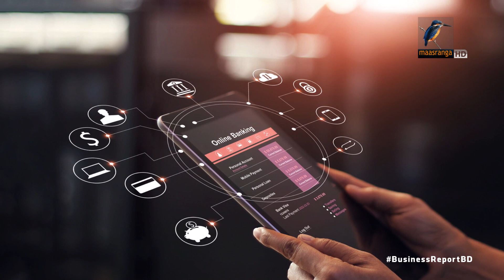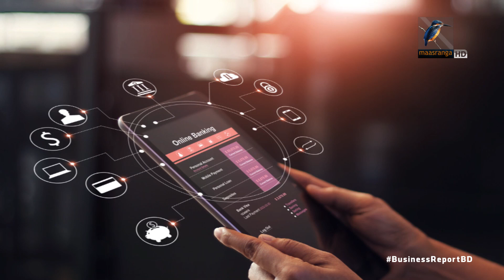১ মিনিটে অ্যাকাউন্ট, ২ মিনিটে লোন | Business Report 2023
১ মিনিটে অ্যাকাউন্ট, ২ মিনিটে লোন | Business Report 2023

দেশে ডিজিটাল ব্যাংকের সেবা মিলবে কবে থেকে?

Reporter: Mohammad Tauhid, Saurav Rahman, Hirjun Mira, Rayhan Shovon.
Camera: Bacchu Mridha, Mizanur Rahman.
Editing: Mahbub Alam Shohag.
Graphics: Debashis Roy.
Post Production: Mahafujul Hasan Sajib.
Producer: Emdadul Jahid.
Technical Support: IT
Channel: Maasranga Television.